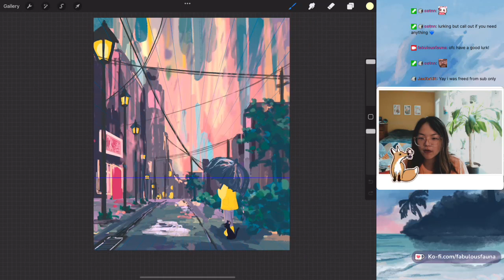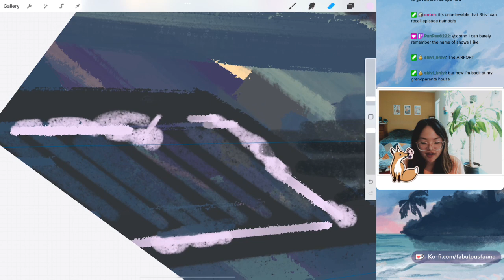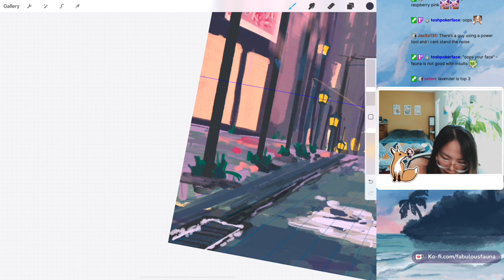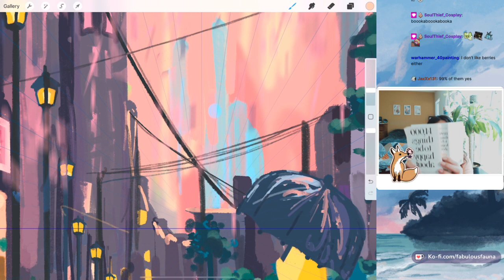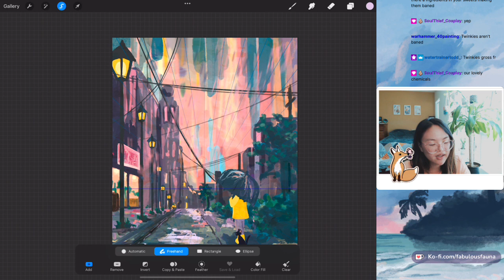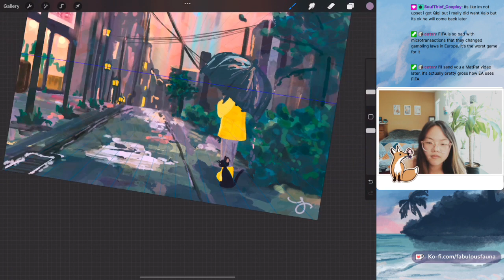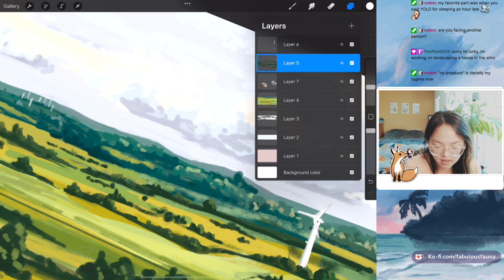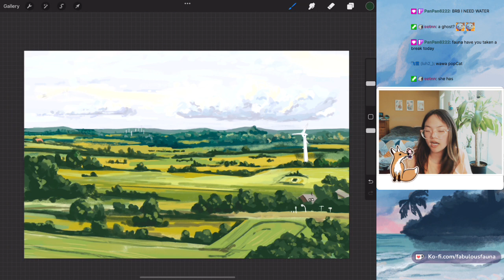cozy saturday landscape paintings!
I stream every Saturday and Sunday over on Twitch!